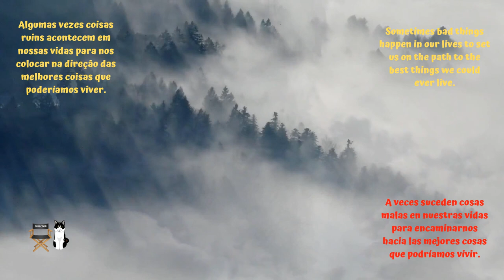EPIC music 🎼 the ginger girl 🎼 SUSPENSE classical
Cinematic 7/8 time. Orchestral. - the ginger girl

Bluetooth Headphones Harmony - Fonestar 🎧

If you liked one of the videos you can get it at:
You can earn up to 20 Canva Credits this way.